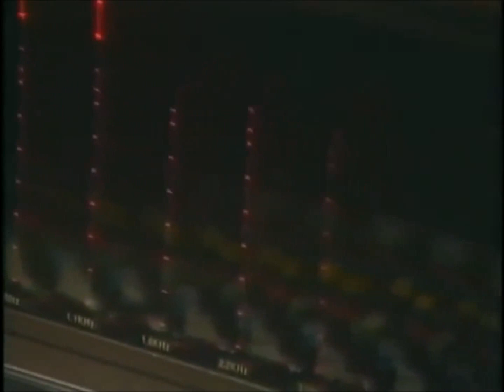林憶蓮 不必在乎我是誰【HD】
高音質  高畫質【HD】